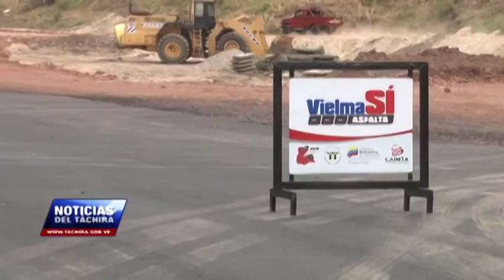Para el MPP del Transporte el distribuidor El Corozo es una solución que conecta al Táchira con los